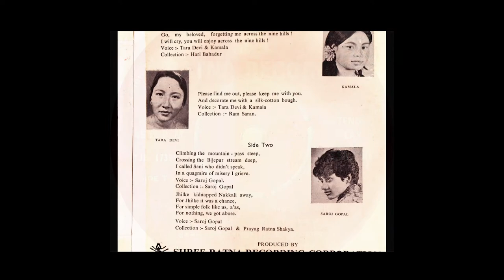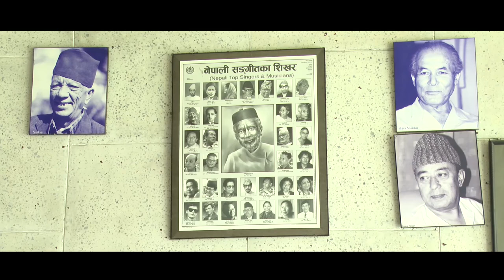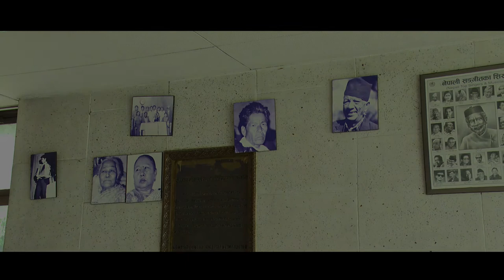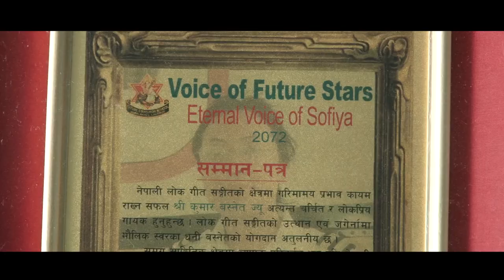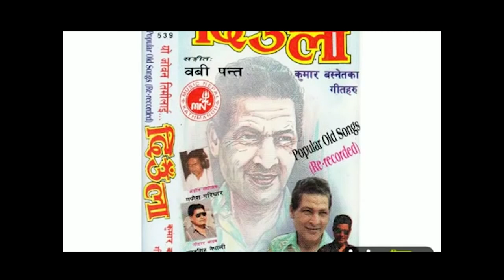Kumar Basnet's Biography (Legendry Folk Singer)। सुप्रसिद्ध लाेक गायक कुमार बस्नेत :संक्षिप्त परिचय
Kumar Basnet (Nepali:कुमार बस्नेत) is a Nepalese folk singer, dancer, and songwriter. He started performing in his local village as early as 1957, he has been titled 'Nepalese Folk Legend' due to his successful singing career. Basnet is also popularly known for his comedy folk, satirical singing style, his major hit songs being Lai Bari Lai, Ama Bhanda, and Herda Ramo.